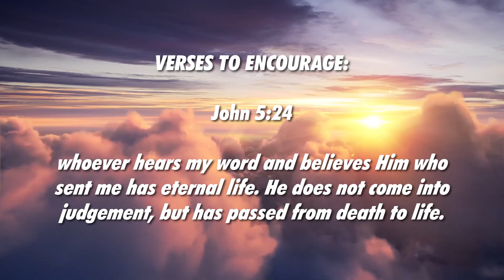How Jesus Saved Me | My Testimony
The divine encounter I needed, praise the Lord for saving my soul and freeing me from lust and depression. Whatever you're going through, He could bring you out from that dark place too!